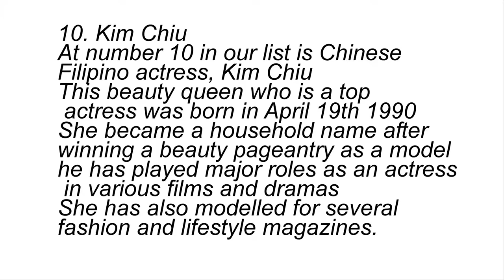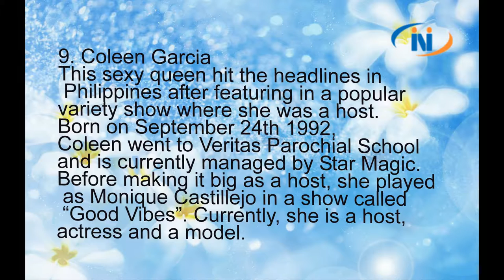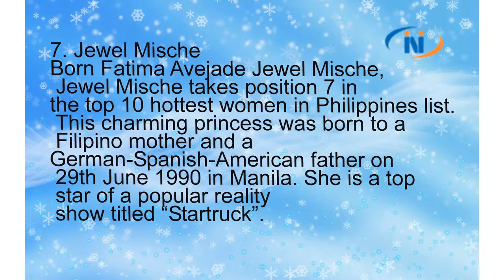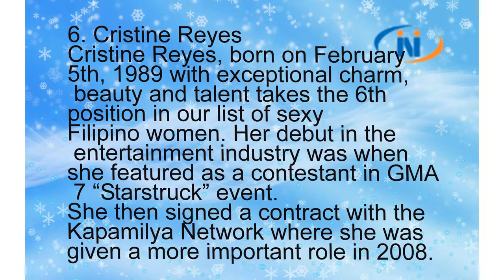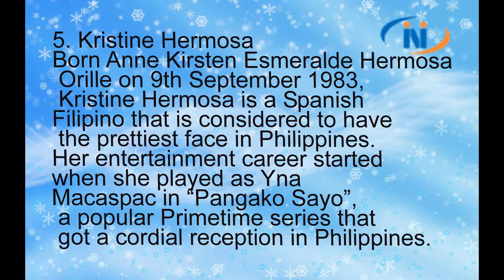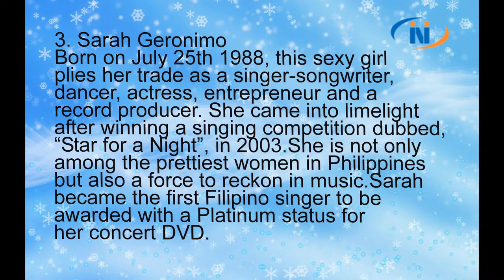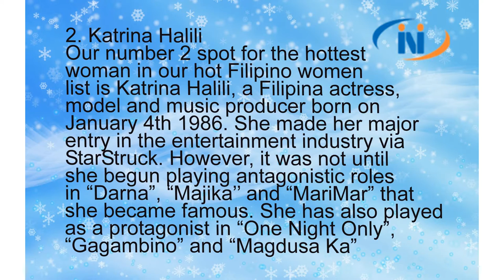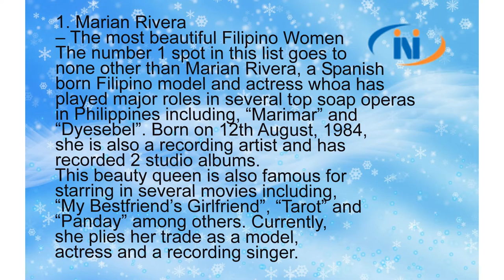THE WORLD'S MOST BEAUTIFUL MODELS/TOP 10 MOST BEATIFULFILIPING WOMEH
THE WORLD'S MOST BEAUTIFUL  MODELS/TOP 10 MOST BEATIFULFILIPING WOMEN